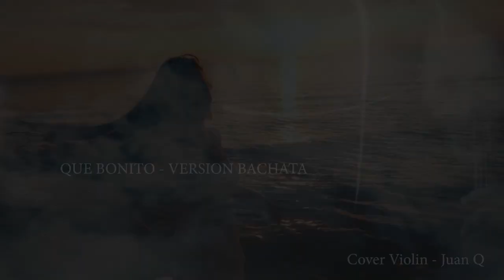QUE BONITO - BACHATA by Vicky Corbacho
Violin Cover by Juan Q